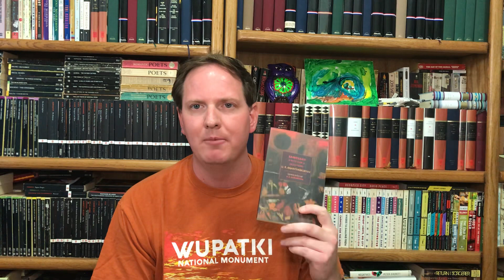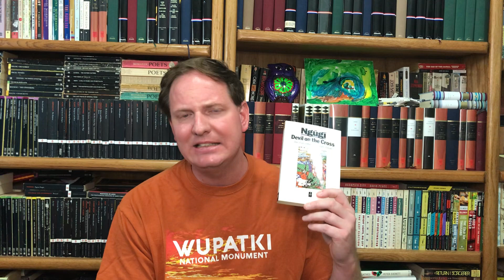The FaulknerinAugust2021 Book Tag!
Thanks to Allen from Big Hard Books and Classics for creating this whirlwind of a tag

An Instance of the Fingerpost by Iain Pears
Flashman in the Great Game by George MacDonald Fraser
Wide Sargasso Sea by Jean Rhys
Devil on the Cross by Ngūgī
Blood Meridian by Cormac McCarthy
The Sound and the Fury by William Faulkner

Prompts:
3. Yoknapatawpha County: what county do you live in and what does its name mean?
1. Benjy from The Sound and the Fury is the ultimate unreliable narrator. Name another.
4. As I Lay Dying: tell us about a book that draws on death or bereavement.
2. The Sound and the Fury, Jason IV is the ultimate unlikeable character. Name another.
6. Light in August: name a book that made you feel furious or describes that intensity.
4a. Absalom was a son of David who rebelled against his father. Name a rebellious Biblical character.
5. What is your favorite Faulkner novel and why?
7. Extra credit: what was Faulkner’s nanny’s name and why is that significant?